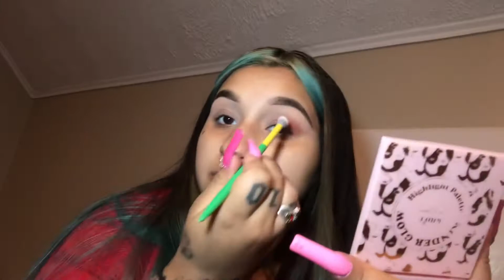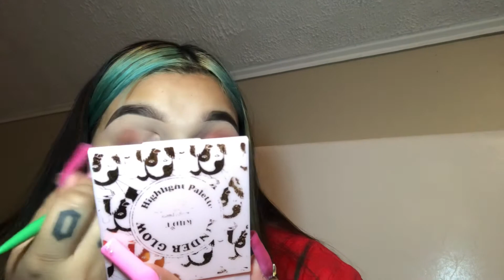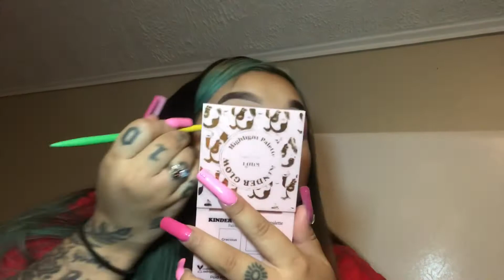MAY BOXYCHARM 2021